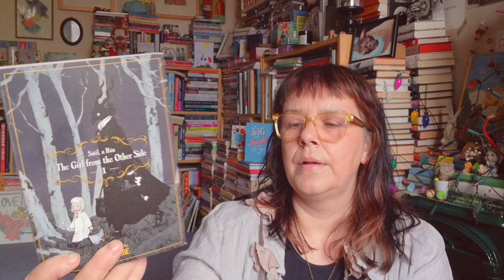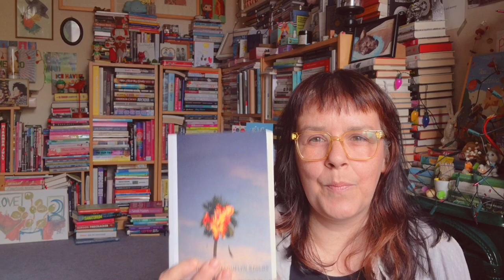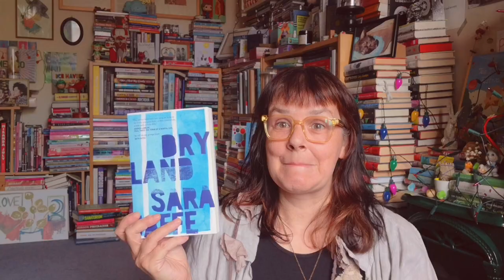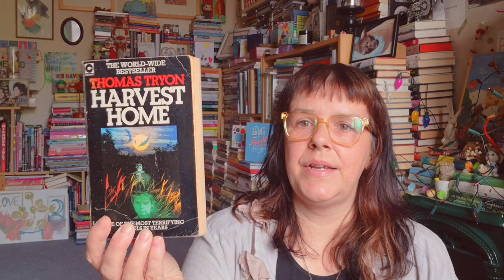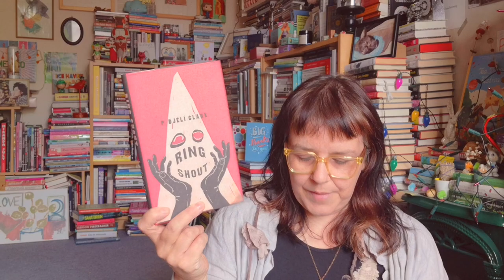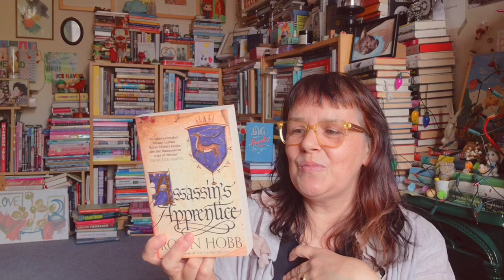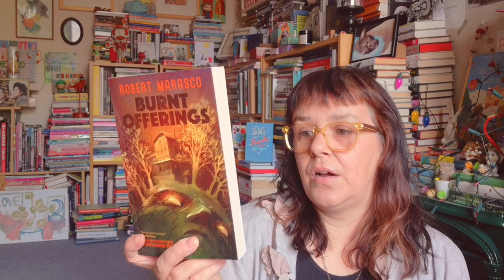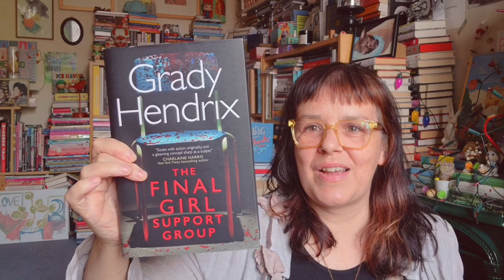Book Haul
just some books I bought